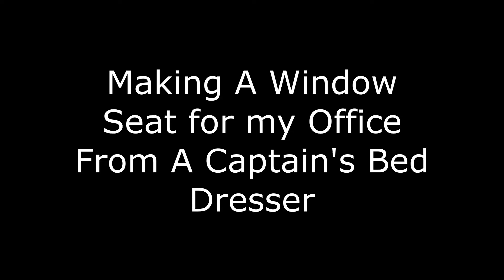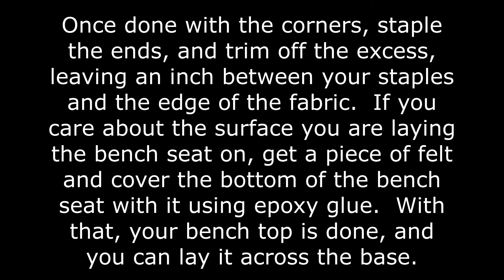Making a Window Bench Seat for my Office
Who would think that a boy's captain's bed, plywood, foam and fabric would equal a window seat?  Apparently I did.  This is the process that I went through to make it!

Redbubble:  Mandiehatter  Mandiehatter.redbubble.com
Rizzle: @mandiehatter

Books on Amazon.com -
Author Name Amanda Roberts:

and A.L. Roberts

Music in Video:
Canary
Artist
Jim Yosef